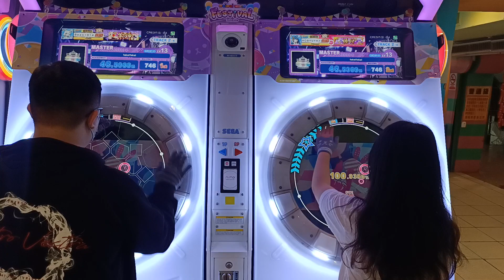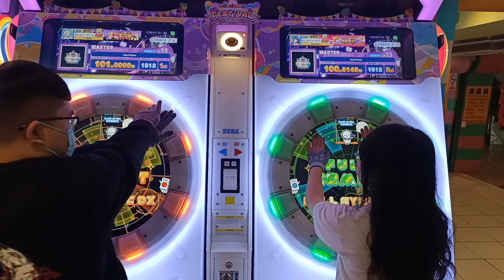【FULL SYNC DX】maimai DX FESTiVAL fake!fake! MASTER (ST)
她很喜歡的歌 我也算喜歡這張譜
就幫她合的 我還初理論值AP 好讚
不過沒有錄到完整手元是小可惜
不過是第一天剛錄兩個人的片段
角度上就沒比較好🥲
譜面作者:rioN
歌曲版本:PiNK PLUS
2023/2/1 PM:12:25 花蓮三商湯姆熊
☞1Player:Beast914☜
☞2Player:HC☆YUYA♪☜